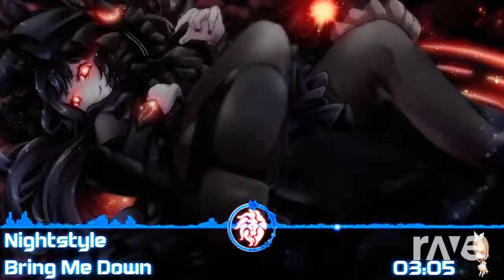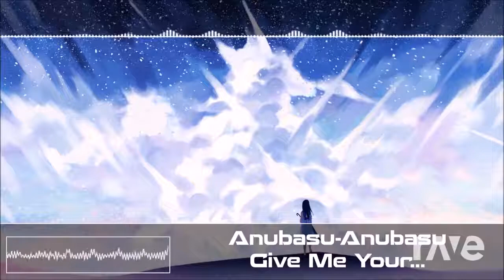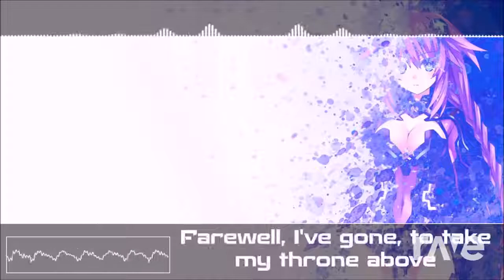Hardstyle 2018 - RaveDJ